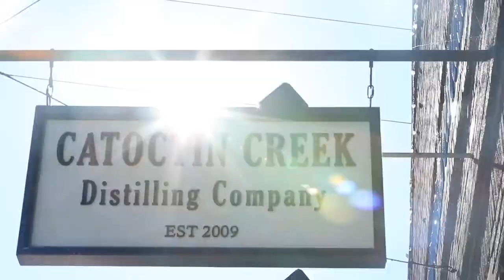Introduction to Catoctin Creek | Bootlegger Co.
Do you know where your whiskey is made?